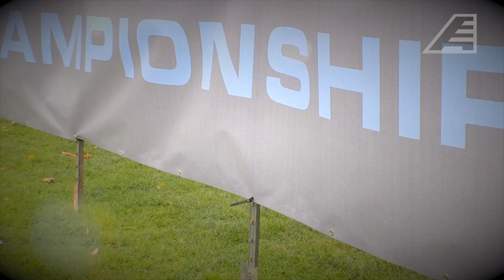W. Soccer Quarterfinal: Vermont at Hartford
Hartford came back to beat Vermont, 2-1, in the night cap and will face top-seeded UMBC Sunday Nov. 3 at 1 p.m.